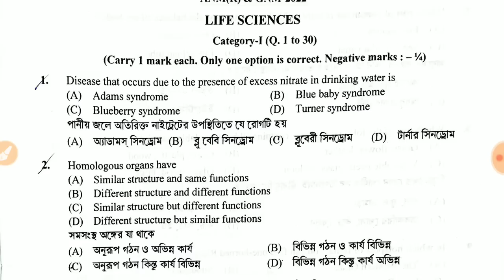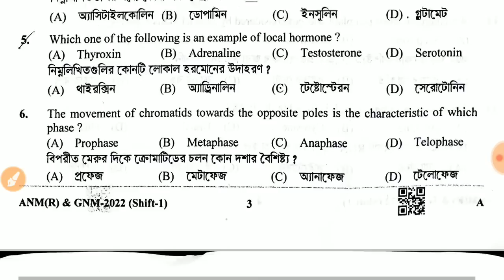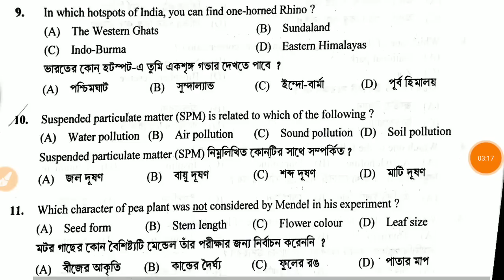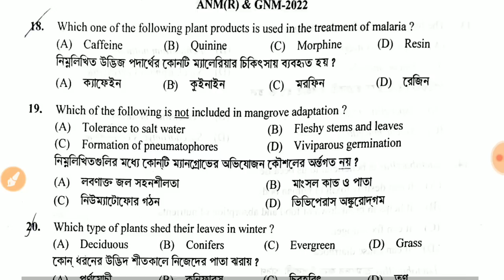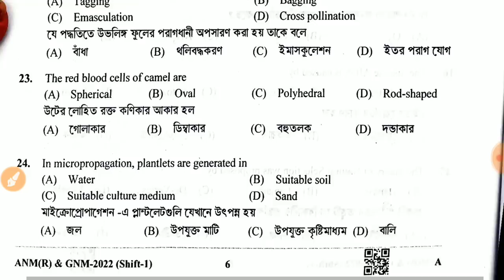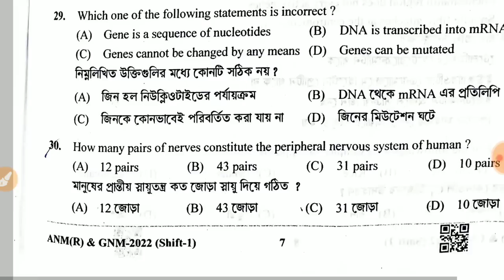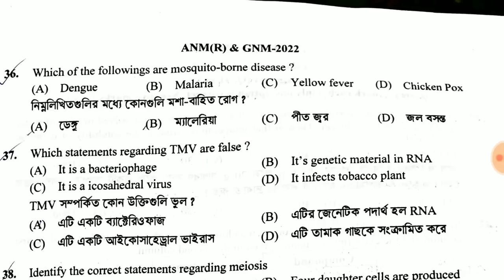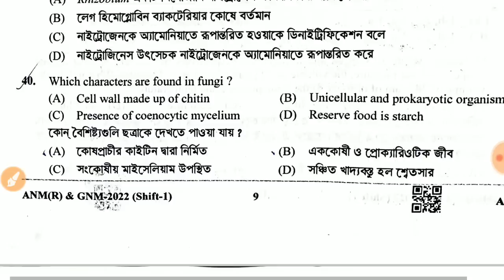WB ANM / GNM 1st Shift Exam Answer Key 2022 | WB GNM ANM ADMISSION 2022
বিঃদ্রঃ-
📌 কিছু প্রশ্নের উত্তর আপডেট করে দেওয়া হয়েছে। যেটা পাবেন আমাদের টেলিগ্রাম গ্রুপে।

West Bengal GNM/ANM Nursing Entrance Exam 2nd Shift full 65 Questions Correct Answer Key by Karmasangsthan Online. WBJEEB GNM&ANM Nursing Entrance Exam 2021 Question Paper PDF Download,  WB GNM/ANM Life Science, Physical Science, English, Math, Reasoning, General Knowledge(G.K) Answer Key. WB GNM/ANM 1st Shift Answer Key all subject.